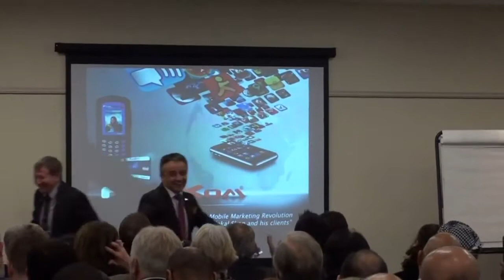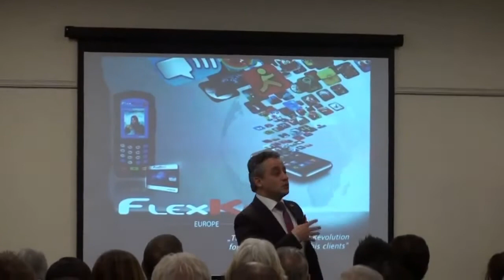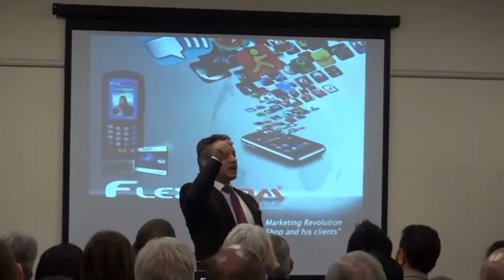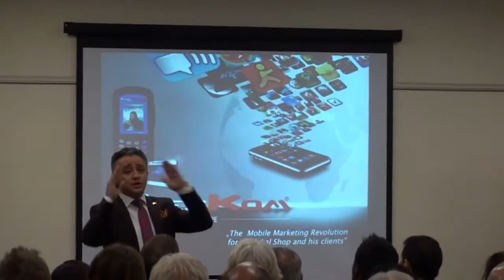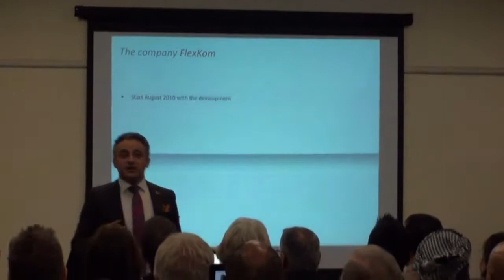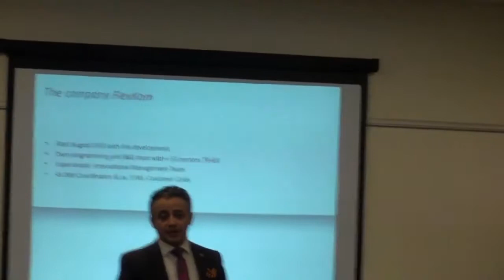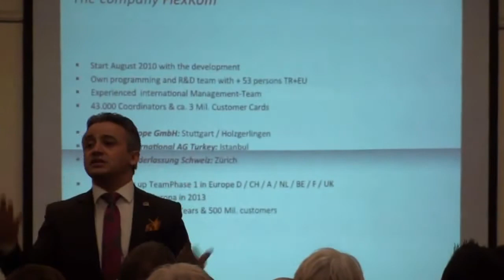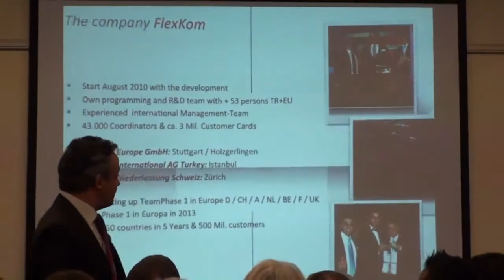Flexkom UK Presentation by CEO Asker Sakinmaz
Goal: 40 Countries in 5 Years & 200 Million Customers